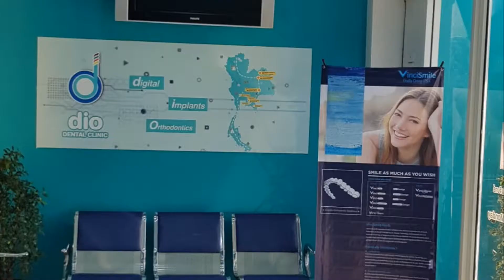Thailand パタヤで歯医者 Pattaya Roman Golf パタヤ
今日は1時間も待って何もしないで帰りました
理由を聞いても仕方ないし怒っても仕方ない
だってタイだから

パタヤでインプラントその１

パタヤ　Little Work
の北側、スクンビット沿いすぐにある歯医者さんです
Dio Dental Pattaya

以前はDA'VINの横にあったんですがそちらに
移転しました

はじめは違う歯医者さんに寄ったんですが
血圧を測り160以上だったので先に血圧を下げる
治療をしてさがったら来てくださいと言われてしまいました
しかしDioではそんなことは言われませんでした

かなりいたんでたのですが
一度に6本インプラントに...
他の治療法はないのかというと
金額的にたいして変わらないから
インプラントにしとけみたいなことを英語で言われ
その後は早口なタイ語に変わったので
何言ってるかわからず
大丈夫かと不安でしたが...
その後
レントゲンを撮ったり型をとったりで
3度目に行ったときにドリルでぐりぐり
6本一度にやり4時間くらいかかったと思います
支払いはインプラントのベース？を入れた時点で
カードで一括払い約155000THB

その後6か月後からまた通うようになりますが
そのあとは支払うものはほとんどありませんでした

6か月間、前歯は入れ歯でしたが
結果的にはよかったかなと

私の治療は約1年前に終わってますが
画像は本日2020/10/9のものです